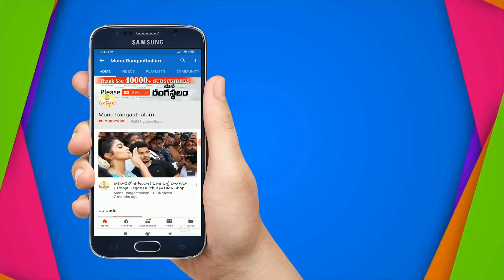ఈ Cz హారాలు చూడండి.. ఏ డిజైన్ మీ ఫేవరెట్ ? | Theree Different Pattern 1 Gram Gold Cz Haram Sets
Theree Different Pattern 1 Gram Gold Cz Haram Sets |